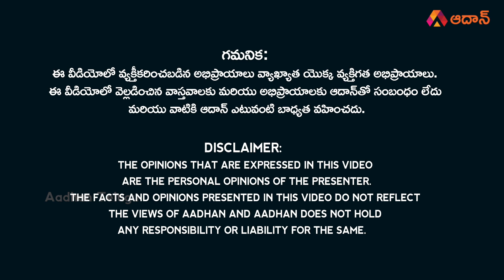కంట తడి పెట్టించిన BC సదస్సు | TDP Nara Lokesh Promised Support to BC Community | Yuvagalam | Aadhan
Watch కంట తడి పెట్టించిన BC సదస్సు | TDP Nara Lokesh Promised Support to BC Community | Yuvagalam | BC Sadhassu | YS Jagan Mohan Reddy | Aadhan